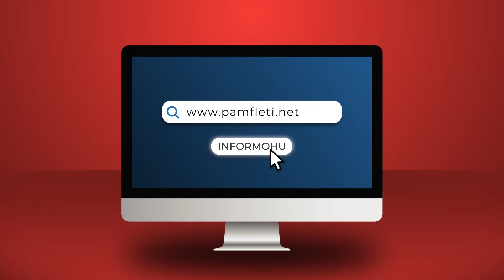Kush është shqiptari që u vra brenda resortit luksoz... pse po mbahet e fshehtë?!